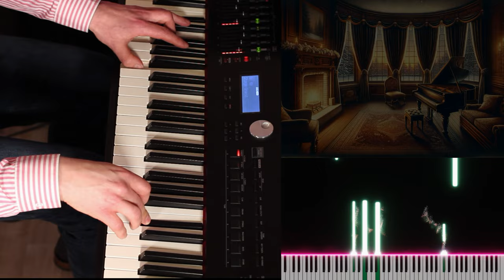Winter Scene - William Gillock, 08/40 Piano Challenge 2024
🎹 Piano Challenge 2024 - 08/40: "Winter Scene" - by William Gillock🎶

Before we bid adieu to the chilly vibes and welcome the blooms of spring, I wanted to share something special with you all. It's my take on William Gillock's "Winter Scene" on the piano. This piece? Pure winter magic. It's like stepping into a snow globe, minus the cold toes!

Gillock's "Winter Scene" has this unique way of making you feel all the winter feels - the quiet of a snowfall, the sparkle of frost under the streetlights, and that cozy feeling of being indoors while it's all happening outside. I've been hustling to get this cover ready while the last whispers of winter are still in the air.

As you listen, imagine one last stroll through a winter wonderland, with each note painting a picture of serene landscapes and the peaceful silence of snow-covered paths. And because I love spicing things up, I've thrown in some visuals that vibe with the music's flow, adding a sprinkle of magic to our farewell to winter.

So, let's give winter a beautiful send-off together with some soulful melodies. Press play, relax, and let's savor these last moments of winter before spring springs!

🎼 I have played this piece on the Roland RD 2000, using the Bechstein piano sound from Pianoteq 8.

🎥 The visualization for this piece has been crafted with Piano VFX and DALL-E.

🔖 "Winter Scene" is part of Gillock's 24 "Lyric Preludes in Romantic Style".